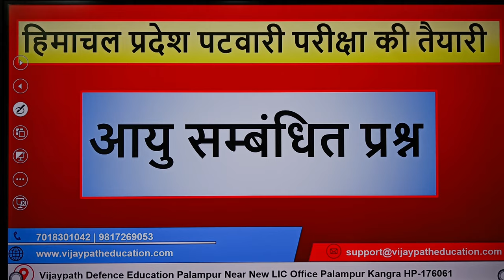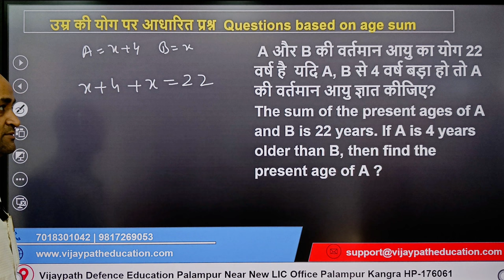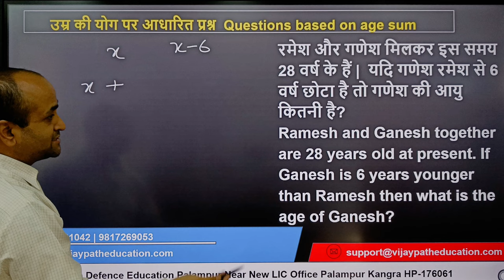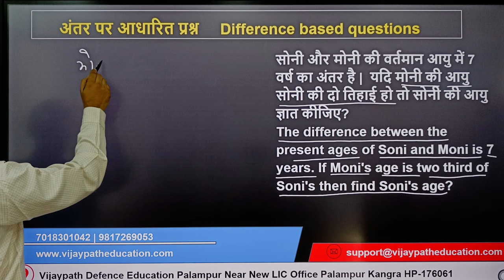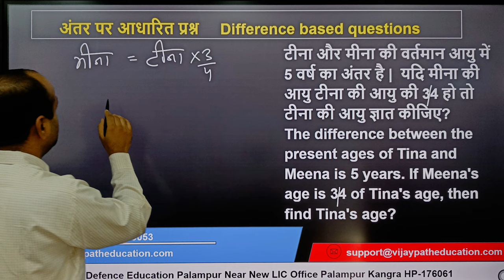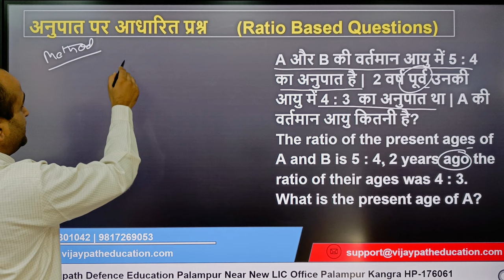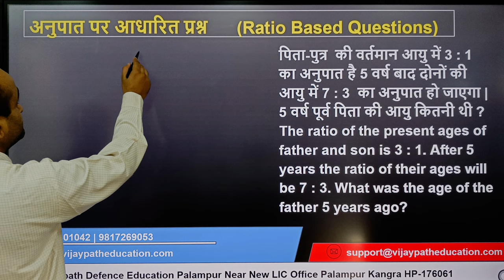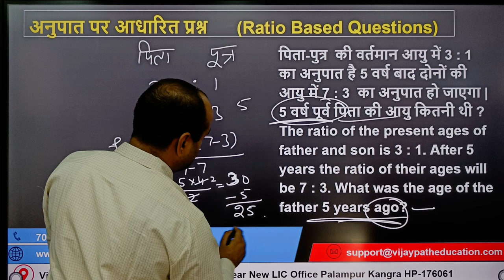AGE RELATED QUESTIONS || आयु सम्बंधित प्रश्न || पटवारी 2024 परीक्षा के लिए